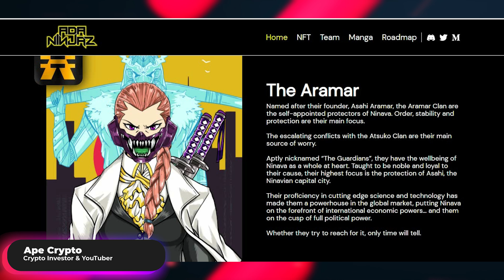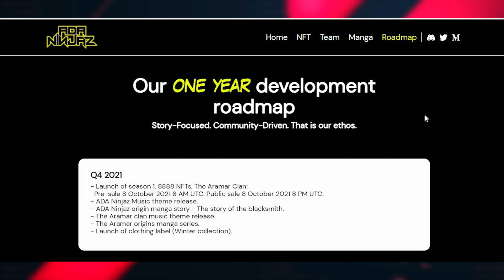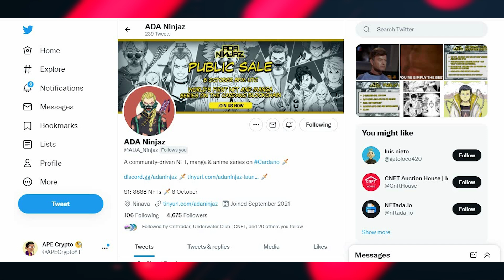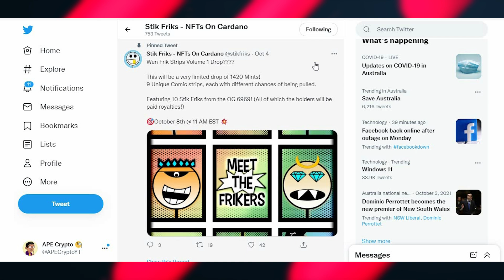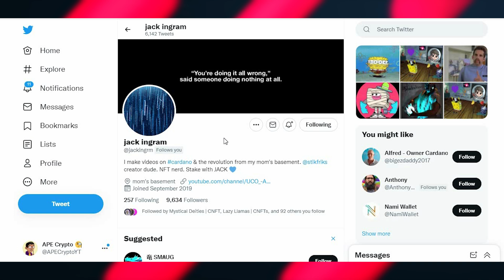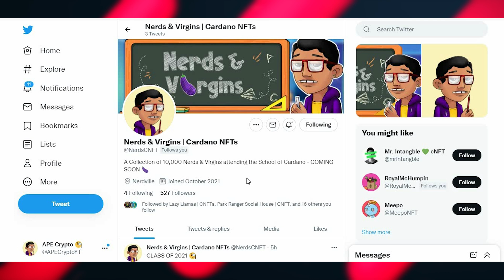100X Cardano NFTs (MINTING SOON) EP.9 🚀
100X Cardano NFTs - EP.9 🚀

The Cardano NFT ecosystem is blowing up FAST and this trend will continue as the CNFT space matures. In my opinion, minting CNFTs gives the best ROI, especially when they are great projects. I'm personally interested in these, are you?

TIME STAMPS ⏱️
Intro - 00:00
ADA Ninjaz - 00:35
Frik Strips - 03:17
Outro - 04:48